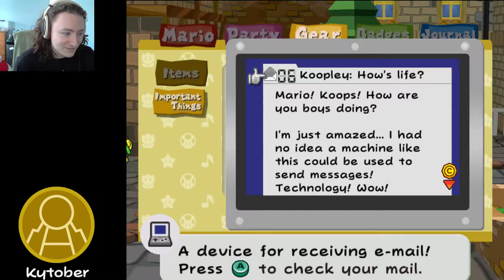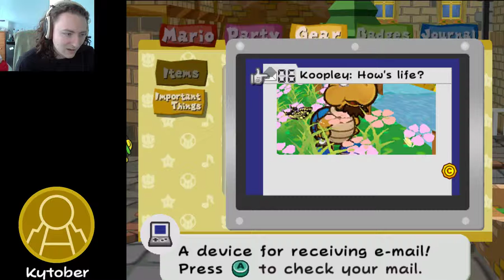Paper Mario: The Thousand-Year Door | Ep17: Don Pianta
Daddy! Boss!